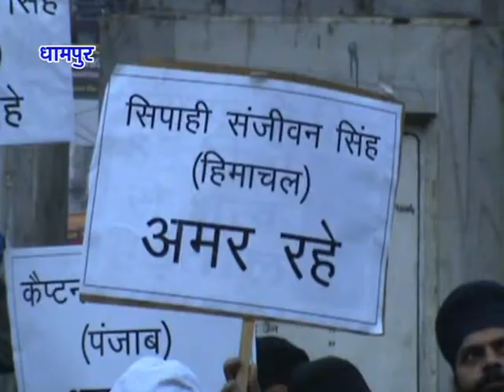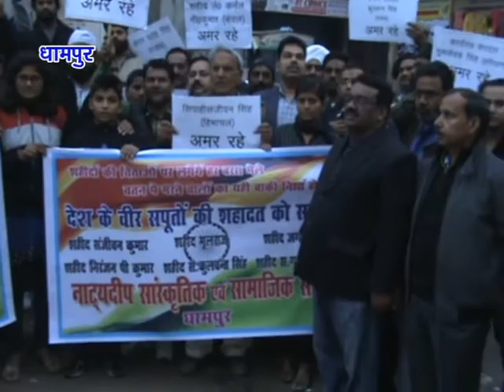NEWS ABHI TAK DHAMPUR 06.01.2016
पठानकोट आतंकी हमले में शहीदों को धामपुर की सलामी, निकला केंडल मार्च